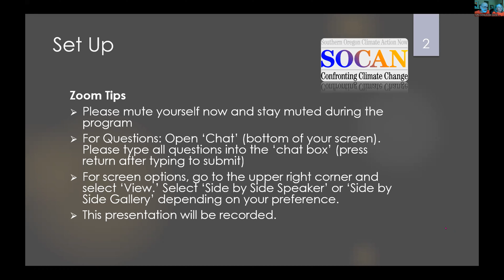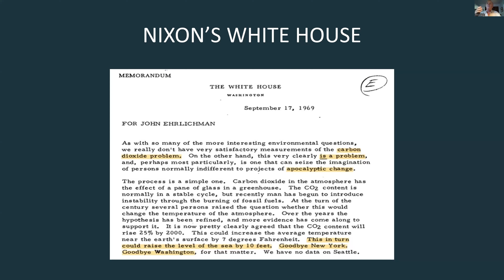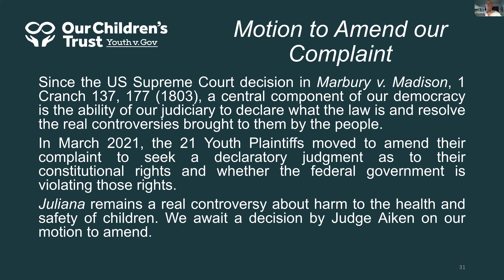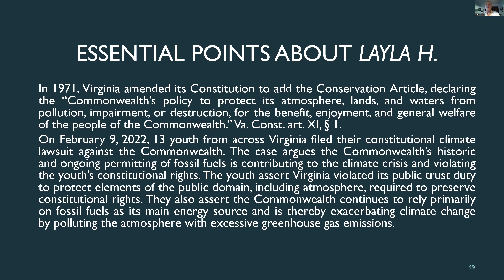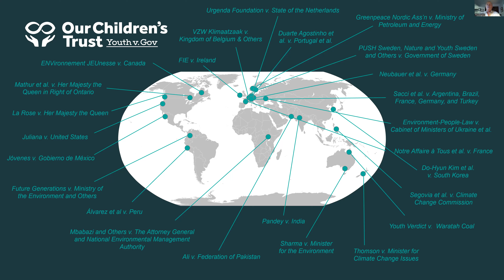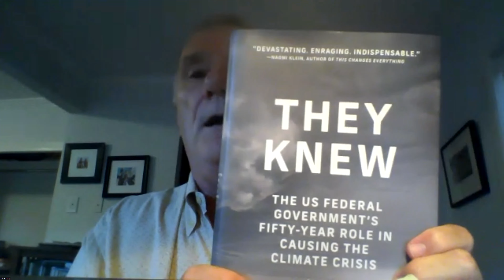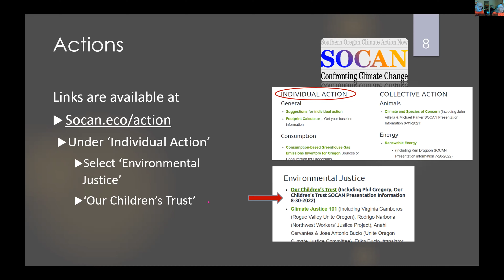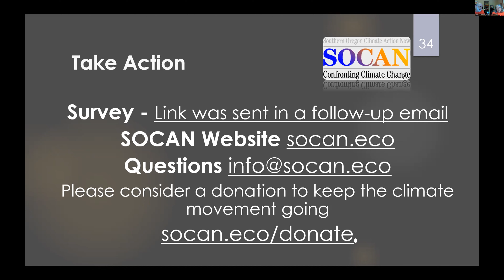August 2022 Monthly Meeting: Youth v Gov: Updates from Our Children’s Trust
Presentation by Phil Gregory, Of Counsel with Our Children’s Trust

The youth of the world are those who will suffer most if we fail to address the climate crisis. Our failure to address this crisis is why many young people are angry and others are simply disillusioned.  Some, meanwhile, have joined forces through the Eugene-based nonprofit law firm, Our Children’s Trust (OCT), to take legal action. This action takes the form of lawsuits against federal and state governments for their actions violating the youth’s constitutional rights and harming both young people and the natural resources they hold in trust for future generations.